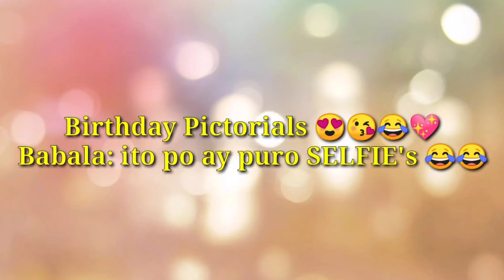Birthday SELFIE's 2020